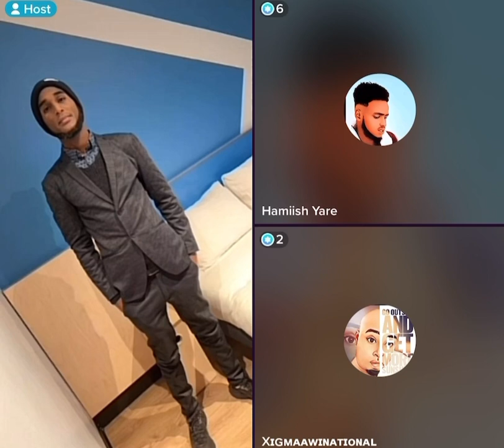DAGAAL CUSUB XIGMAAWI IYO AMIIR SARQAAN ISAAQ SIDAAN DOONO AYAAN U CEYNAYAA YAA WAX IGA QAADAYO 😱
@Lii Caato Officiall @Liibaan Jama @Gulledsimba
@SOMÁLIA SUCESSADA @SULDAAN OFFICIAL
@SADAAM OFFICIAL @SOCDAAL CHANNEL @Lamaane
Official media @@KING YAKI BOY @lidle yare production @ahmed Amin-topic @sadaam official @astaan @ Zaki Bin
Xaaji @Azad Chaiwala @ASAD HAGIO 27 @LAAKAHA MEDIA PRO @Atarisho badiyo official @ArimaHeena @Baaba Jeey @Haykal Maxamed @Moohaan Official @Shine Culay @xuud show @Adna Channel @Kamaal
Abdul @Qurux Ku Dhigle @HOOBAAN MEDIA @Marish
Beauty channel @Dirisle Abdi @King Ck Films & Vlogs
@NUURDIIN KL @SIR IYO CAAD @Xiisaha Wararka @Zaki honest Official @Faatax Faarax Shire @Faadil dumdum @Farxiya Fiska @Waqal WStudío @Shuushuu Official
@Samiha khaliil @@XOGTEENA @somali @Dj Amiid Official muqdisho bogoradastelka hargeisa somaliland@ASAD
HAGIO 27 @Dahir Alasow @Shine Culay @Ayub Kaarlo
@Baaba Jeey @Dirisle Abdi @ArimaHeena @Waqal WStudío
@Zaki honest Official @HAADI MEDIA @waridaad TV
@HAMAR ADE TV @LAAKAHA MEDIA PRO @HAI-ABUUR CAWIL Bile @Mohamed Buskut Official @GEEDI SHOW @SIR IYO CAAD @SOBANDHIGE MEDIA @ISMADIIDO ENT.
@GEEDI SHOW @XAQSOOR TV @Halhays Media isaag daarood somaliland somalia @Adnan Model Official
@Saxaaf Channel @Haykal Maxamed @Malyun Ali @Adna
Channel @Bogorada Stylka Official @Marish Bauty channel @Samiha khaliil @Qays Qeyser @Ilkacase Qays @IFRAH
QALIIF @Qurux Ku Dhiigle @Amin Tube @Hodan
Abdirahman Official J @HAWRAAR MUSIC PRODUCTION
@Hodan Online @Guri Barwaago Tv @Zaki Bin Xaaji
@Dhakhtar Channel @Hosow Pro @DHI|QADA TIK-TOK
@Hor Usocod Media @naciimo jookar @Real Enjoa @King
Ck Films & Vlogs @Faadil dumdum @Abeera Cade @King
Ceyda @Astaan @Maslax Mideeye @Ayaanita Official
@Qurux Ku Dhigle @HORUFADHI TV @MUNASAR MAXAMED @RAYAAN BAJAAJ OFFICIAL @XABWAAS
@Abdifatah Boodhari @Ganga PUBG @Dahabka Channel
@QISOOYIN & REACTION @Qisooyin Group